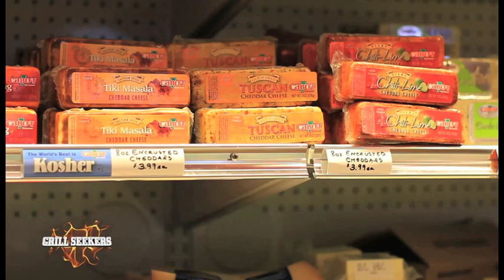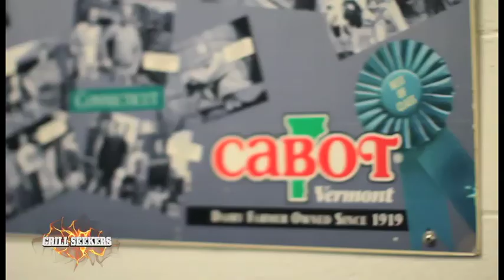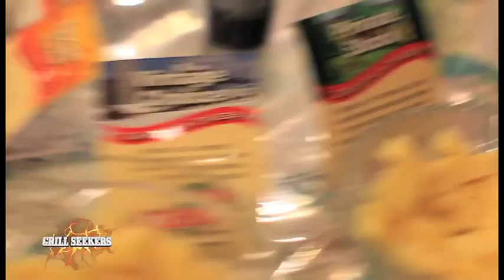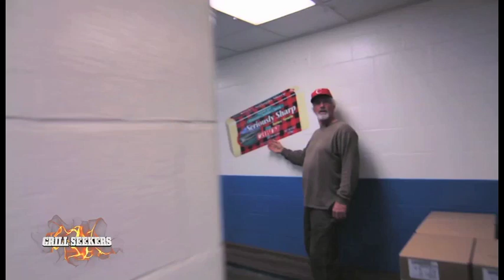Grill Seekers TV: Show #1 - Pt.2